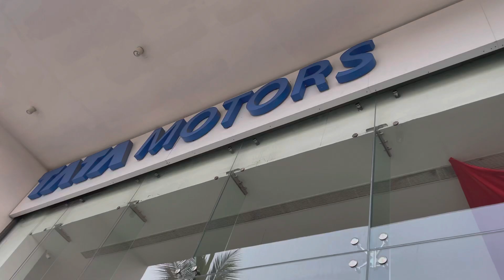അങ്ങനെ ഞങ്ങളുടെ പുതിയ കാർ കയ്യിൽ കിട്ടി🥰| Our new car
Hello friends,

This is job and geshma

Cover topic:
Our new car vlog
Tata tiago review
New tiago 2023
New tata cars
Best tata cars
Best car in India
Budget friendly cars
Car vlogs
Car review